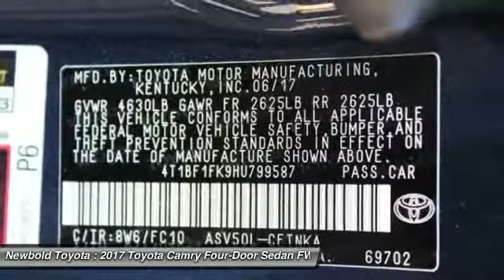2017 Toyota Camry O'Fallon IL 170010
2017 Toyota Camry LE

Newbold Toyota
1282 Central Park Dr

Pick up this Parisian Night Pearl - Blue 2017 Toyota Camry, available today at Newbold Toyota. This could be the one you've been searching for.